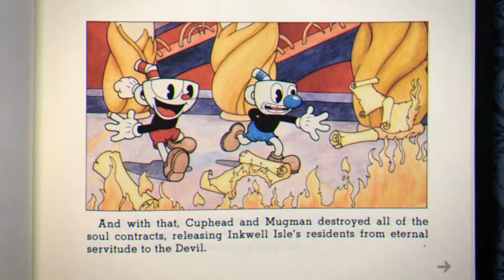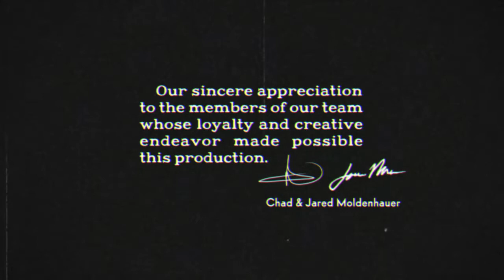Cuphead: The End! The Final Boss In The Game! The Devil! One Hell Of A Time! Next up DLC!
Cuphead is a run and gun platform indie video game developed and published by StudioMDHR Entertainment. As the titular character Cuphead, the player fights a series of bosses in order to repay a debt to the devil. The game was heavily inspired by the works of 1930s cartoonists such as Max Fleischer's Fleischer Studios, and sought to keep the works' subversive and surrealist qualities. Cuphead is scheduled to be released on Microsoft Windows and Xbox One on September 29, 2017.
 Cuphead DLC The Delicious last Course Comes out June 30th! 2022.

Cant wait! :]